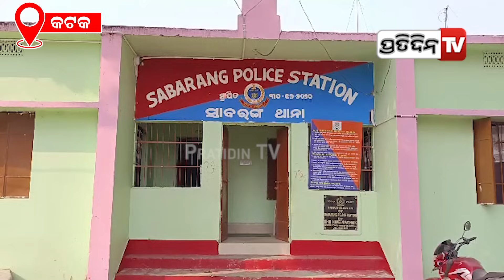ଜେଲରୁ ବାହାରିଲେ ତୋ କଥା ବୁଝିଦେବି, ସ୍ୱାମୀ କୁ କହିଲା ଅଭିଯୁକ୍ତ ସ୍ତ୍ରୀ l Bhadrak